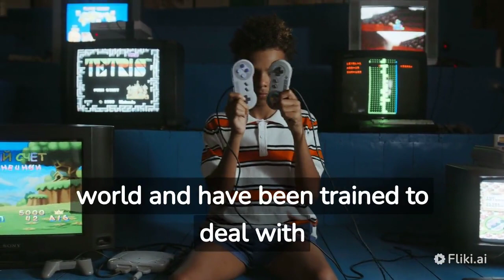why women hate when men play video games?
Women may become frustrated with their partner's video game playing habits if it begins to interfere with their relationship or daily responsibilities. For example, if a man spends excessive amounts of time playing video games instead of spending quality time with his partner or neglects important tasks like household chores or work responsibilities.